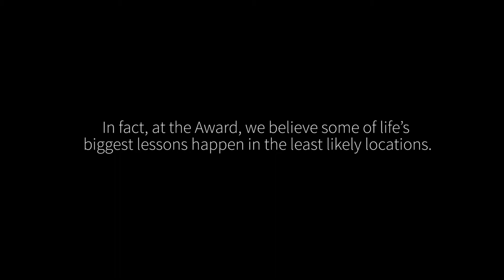Bermuda Gold Participants Featured in DofE Zambia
Check out this awesome video featuring clips of Bermuda's Gold participants Emily Sinclair, Mackenzie Pearman, Busayo Salawu and Camille Chin-Gurret from their journey to Zambia in 2017!